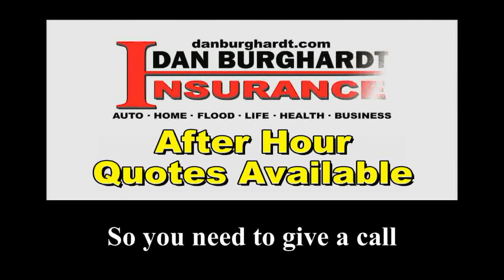DB2024v30 - Bus Bench Lyric